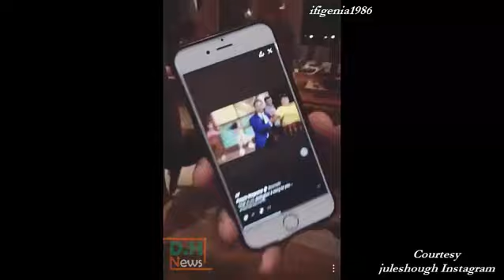Julianne Hough & friends cheering on Derek & Derek's return at home - December 7, 2016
Julianne and friends gathered at her place to watch Hairspray Live! and cheer on Derek! While they are watching, Derek returns home from the set and watches with them the rest of the show. All videos were posted on December 7, 2016.